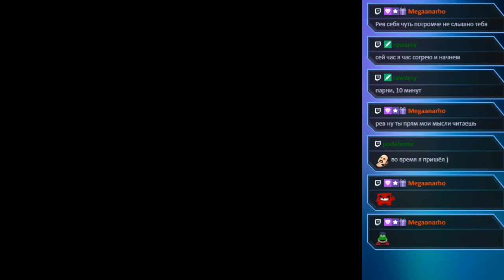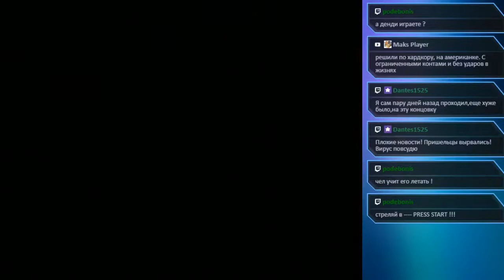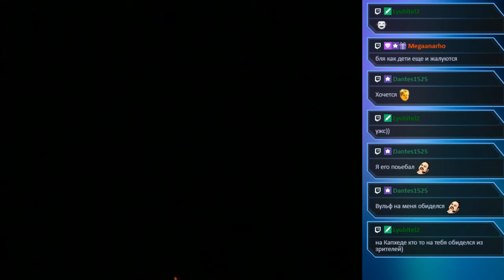Rewercy -Contra: Hard Corps SMD